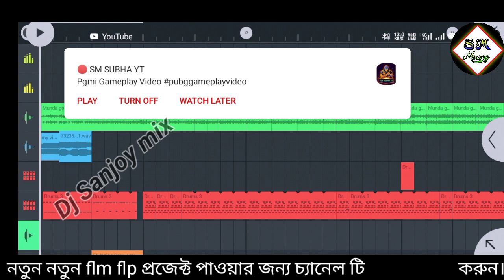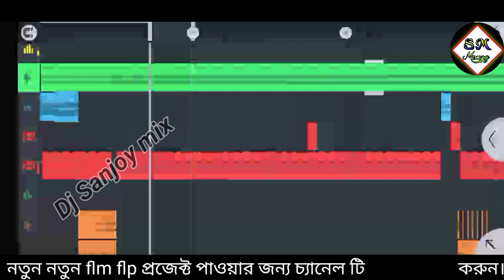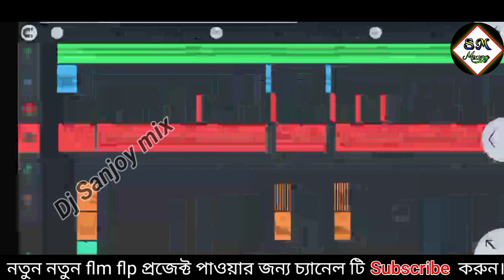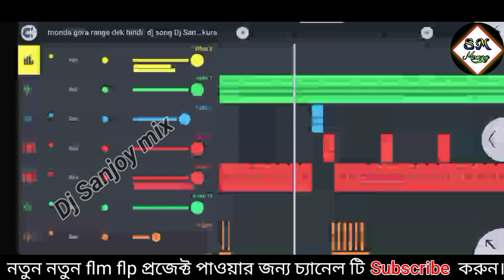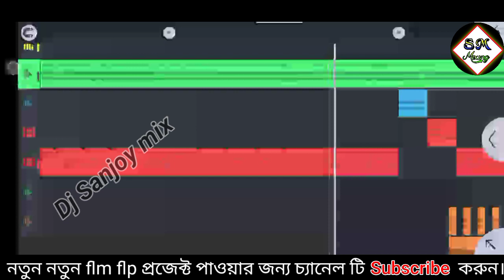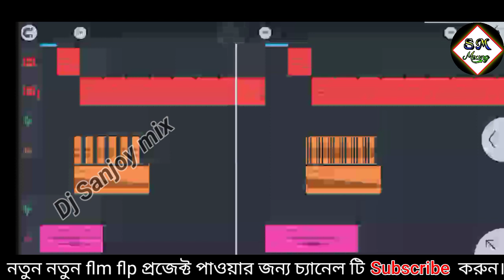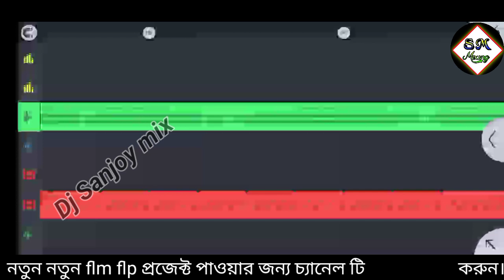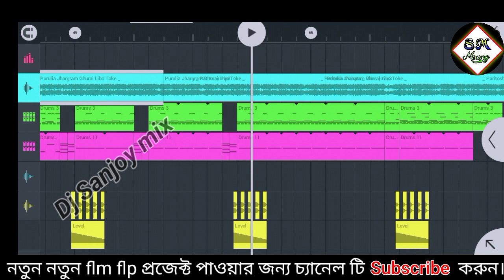monda gora range dek ki || hindi flm flp project hard bass 2022 _matal dance mix Dj Sanjoy mix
|| humming bass flm flp project 2022 dj P Remix  style mix free flm

New song competition flm /flp

new competition flm/flp project 2022 dinu style flm fl studio

video te  pasoward hai

dhol sampel pack
purulia vocal pack
dj dinu competition dailok
dj dinu over bass
dholki brack patten
purulia khol sampel
Tapori loops sampel pack

Competition hindi dj song || Full hard Virbetion bass mix _ Dj Dinu 2022 Style

DJ dinu new competition song 2022
DJ dinu vibration competition song
DJ dinu over humming long  bass competition song
DJ dinu  song 2021
DJ dinu vai
DJ dinu onda bankura
DJ dinu DB Music center
DJ dinu baus horen competition music
DJ dinu all hits competition music
DJ dinu competition 2020
DJ dinu full competition gaan
DJ dinu competition bass
DJ dinu vhai full competition 2021_2022
DJ dinu production
DJ Amit
DJ Amit via
DJ dinu humming long bass
maa rakhakali competition gaan
maa rakhakali new competition DJ song
rahi sound competition DJ
rajlaxmi sound
joy maa durga competition DJ song
DJ C present
DJ dinu over bass  competition song
DJ B C M
DJ  S M C mix.in

video tag DJ dinu